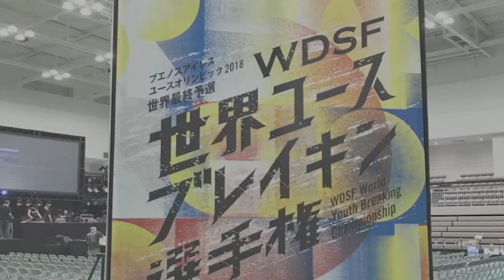B-GIRL Ram ブエノスアイレスユースオリンピック 2018 世界最終予選前日インタビュー